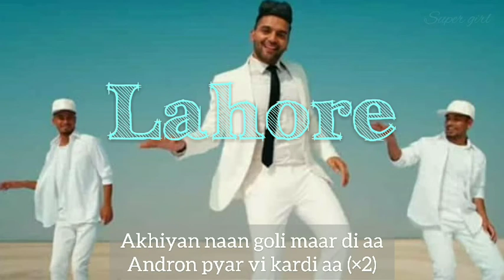Lahore | Guru Randhawa | lyrics song edited by super girl more 👇👇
Lahore

Song Details

Song : Lahore
Singer : Guru Randhawa
Lyrics : Guru Randhawa
Label : T-Series

Lyrics

O lagdi Lahore di aa
Jis hisab naal hassdi aa
O lagdi Punjab di aa
Jis hisab naal takdi aa

Kudi da pata karo
Kede pind di aa
Kede shehar di aa

Dilli da nakhra aa
Style ohda wakhra aa
Bombay di garmi vang
Nature ohda athra aa

London to aayi lagdi aa
Jis hisab naal chaldi aa x (2)

O lagdi Punjab

Chain mera le gayi aa
Dil vich beh gayi aa
Bulliyan te chupp ohdi
Sab kujh keh gayi aa x (2)

Akhiyan naan goli maar di aa
Andron pyar vi kardi aa x (2)

O lagdi Punjab